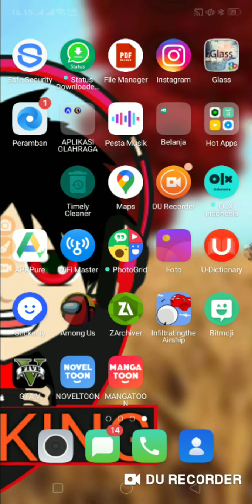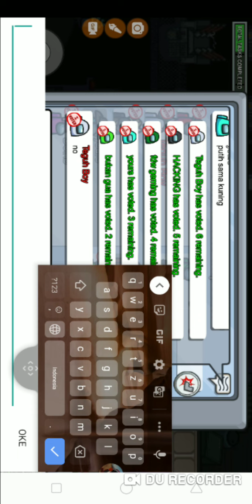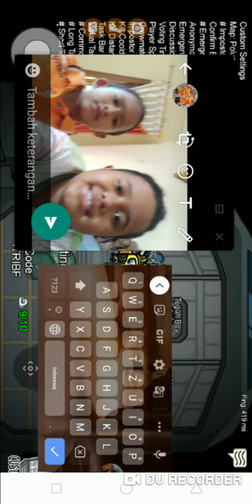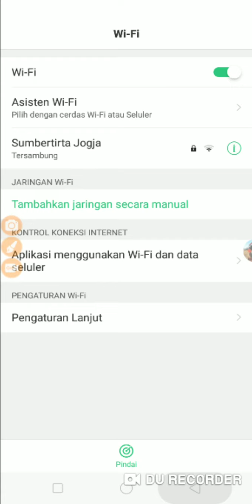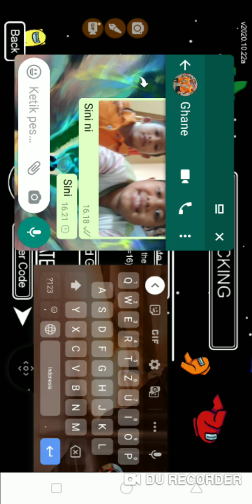among us treamist